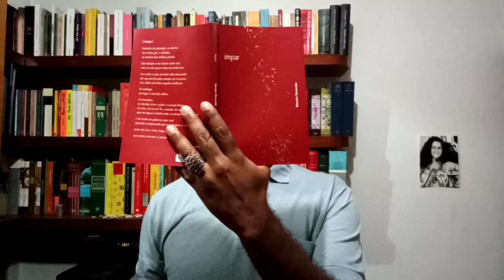40tena em versos - Renato Rezende #92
O poema #12 desta "40tena em versos - 3a. edição": +40 dias/ +40 poemas/ +40 poetas. O grande barato da vida é, a quem se permite, ser um eterno aprendiz. Passamos uma existência inteira sem saber um monte de coisas, porém podemos aprender com as nossas vivências a não repetir aquilo que, no fim das contas, nos machuca, nos magoa, nos desestabiliza. Ver, ouvir e falar com novos olhos, novos ouvidos, novas palavras. Não repetir os passos, as caminhadas, não repetir as paisagens, não repetir as falas que não nos levam a novas conjecturas, a enredos diferentes, que não mudem a nossa forma de ver, ouvir e falar. Muitas vezes entramos numa roda-viva de experiências frustrantes e dela não sabemos sair. Há que se achar uma saída. Errar, todo mundo erra, e é importantíssimo errar. O problema é insistir e insistir e insistir nos mesmos erros. Há que se errar sempre, mas errar em novas vivências, em experiências inéditas. Buscar os mesmos, os repetidos equívocos: não quero nada disso; quero o vazio que traga o novo. Vamos em busca de um novo modo de interagir e se relacionar com o outro, com o mundo, sem ter que destruir, sem ter que devastar, sem ter que poluir, sem ter que aniquilar. Recomeçar para errar novos caminhos. Lembremo-nos sempre: margem de erro: margem de liberdade. Poema #92

CEGO, SURDO, MUDO  (Renato Rezende)

Ver outra vez com os mesmos olhos
o mil vezes visto e revisto?
Por que
caminhar sem fim na planície,
ouvir com os antigos ouvidos
os mesmos ruídos e vozes
sem respostas, as velhas melodias tristes,
falar com novas palavras e versos
o mil vezes dito
e sempre mal compreendido; enfim
por que buscar o corpo do outro
para um amor sem muito sentido
ou um gozo breve e tosco?
Não quero nada disso; quero o vazio
que traga o novo.